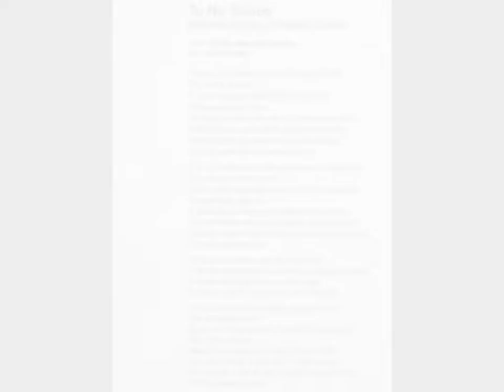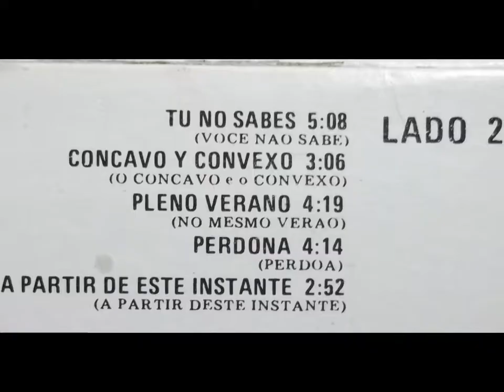TÚ NO SABES- ROBERTO CARLOS (1984)- letra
Tú que no sabes cuanta cosa yo haría
por verte sonreír
y tú no sabes hasta donde llegaría
para que seas feliz
Yo llegaría adonde van mis pensamientos
encontraría una palabra que no existe
para decirte en este verso casi triste
lo muy grande que es mi amor
Y tú no sabes que las ansias de tu corazón
son tanto para mi
que si hay razones para contestar que no
yo siempre digo si
Y aunque a veces realidades me limiten
las fantasías de mis sueños me permiten
que yo haga más de las locuras que ya hice
Tú que no sabes que te amo tanto
y la verdad es que mi amor no sabes cuanto
y cada día te quiero mucho más
y sólo yo sé lo que siento si no estás
por hacerte sentir
qué tan inmenso es mi amor y mi alegría
de verte sonreír
Mas si es preciso yo haría tanto más
aunque yo sufra aún así yo soy capaz
de mucho más de las locuras que ya hice
Y si es preciso yo haría tanto más